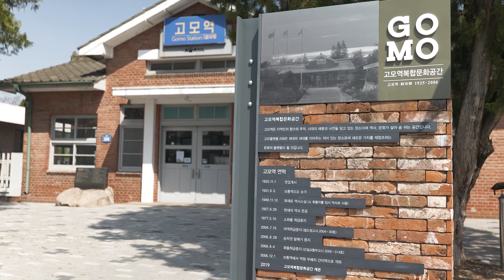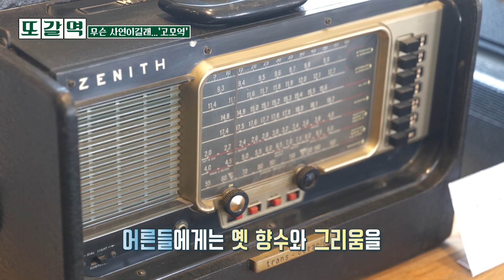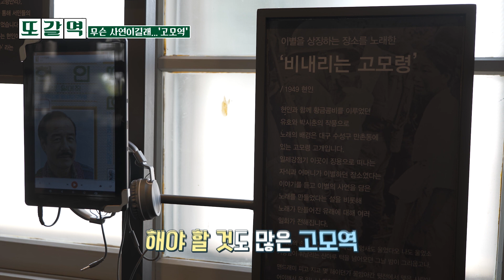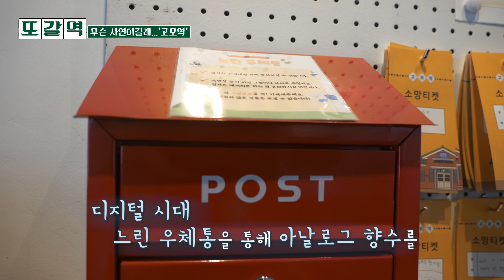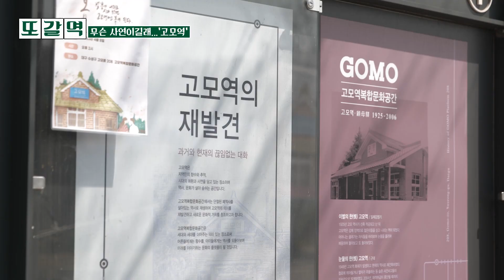무슨 사연이 담긴 이름일까 궁금해지는 '고모역' | 또갈역 ep.1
(또) 찾아(갈) 매력이 있는 (역)
특이한 이름 덕분에 한번 들으면 잊히지 않는 기차역들이 있죠?

깨끗하게 정리정돈 하고 싶어지는 청소역!
다시 가고 싶은 다시역!
바닷속 용왕이 계실 것 같은 용궁역!
I can do it! 가능역!
아버지의 여자형제가 떠오르는 이곳까지!

비록 지금은 여객이나 화물을 운송하지 않지만 또 찾아갈 매력은 여전히 충분한 역,
고모역을 소개합니다 :)